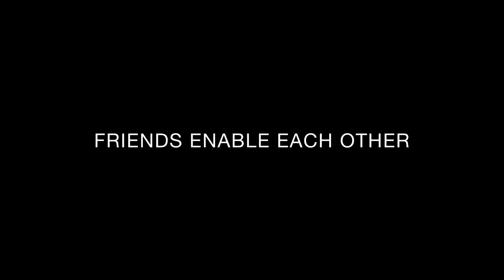Friends Enable Each other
We all have problems but friends are often the ones that lift our spirits and show us that we are loved, that we are OK. The aim of the project is to change the attitudes and perceptions towards people with disabilities. They are able if we let them be themselves.

This short video was created during a summer university in Australia and New Zealand, organised by Asia-Europe Foundation in February 2018.